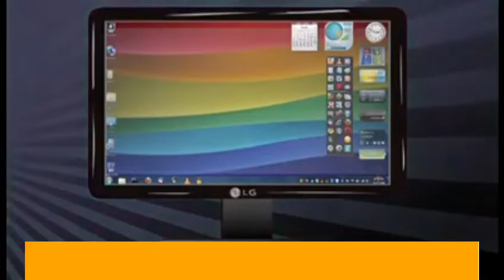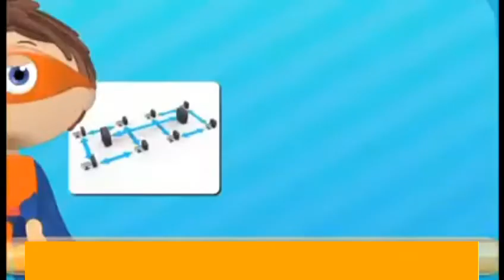protogent rap but it's what i hear